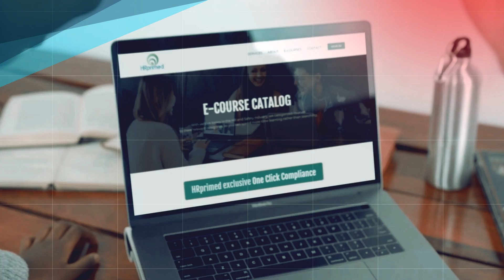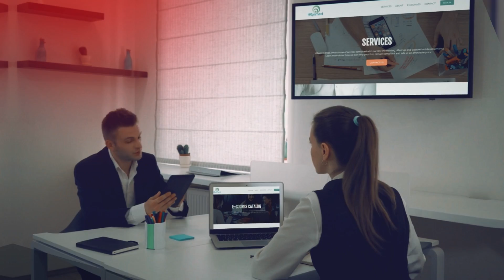HR Primed - Human Resource Services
🔔 Professional & Cost-Effective Promotional Videos and Video Presentations! :)